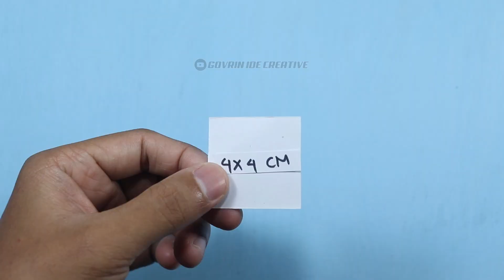Beautiful Paper Wall Hanging / Paper Craft For Home Decoration / DIY Hiasan Dinding dari Kertas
Beautiful Paper Wall Hanging / Paper Craft For Home Decoration / Easy Wall Hanging / DIY Ideas